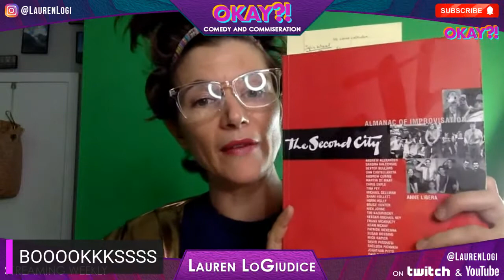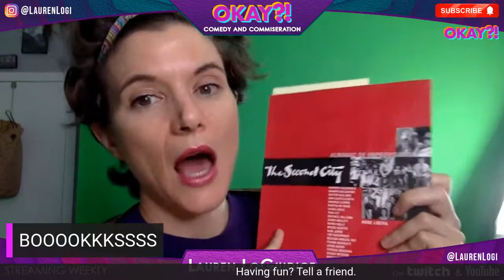The Wonder Wheel // Okay?! With Lauren LoGiudice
ABOUT ME

More surprise in store when we turn the character wheel and put them in odd scenarios. PLUS we'll spin the character wheel for our patented BOOOKSSSS segment. The show is made up on the spot! One of a kind!